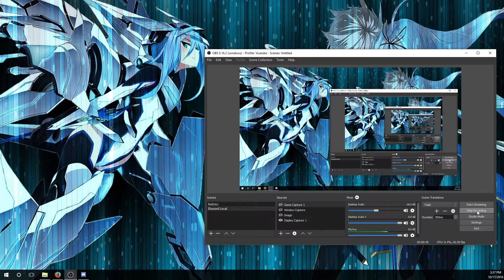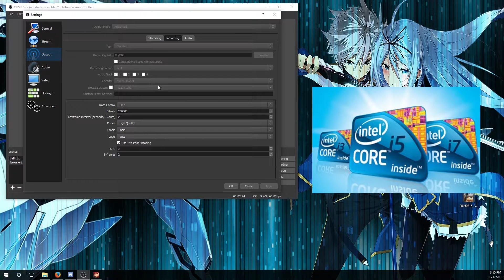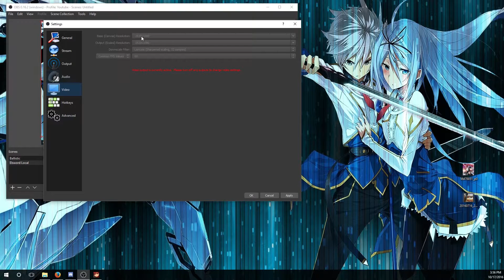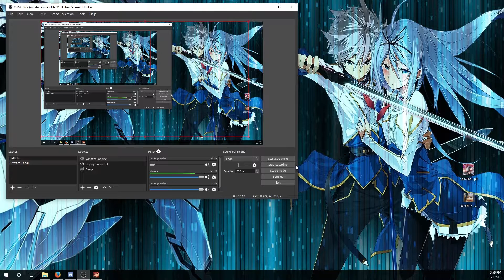How to Record Elsword with OBS Studio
A quick run down on how to set up OBS to record elsword. I tried to simplfy the steps as much as possible so you guys can record it in one try.